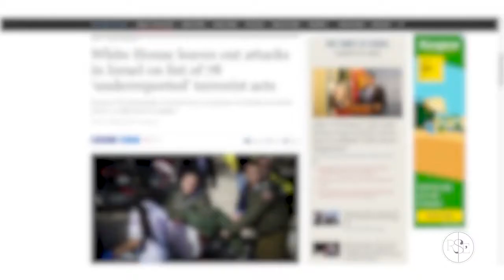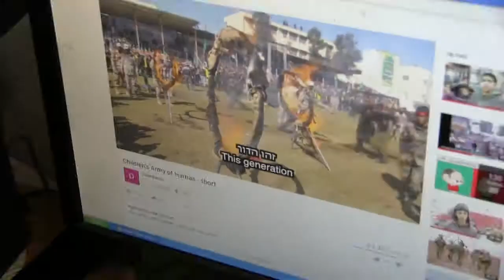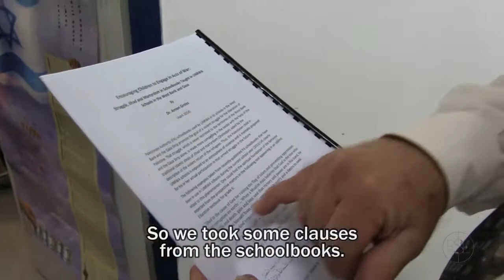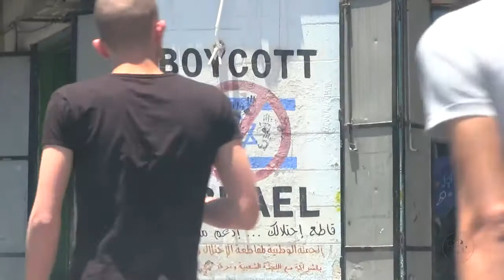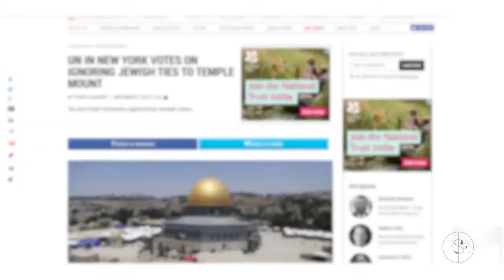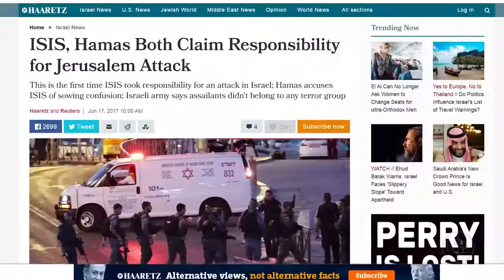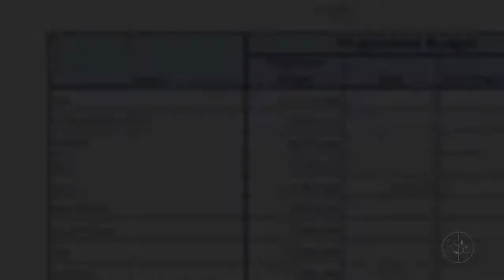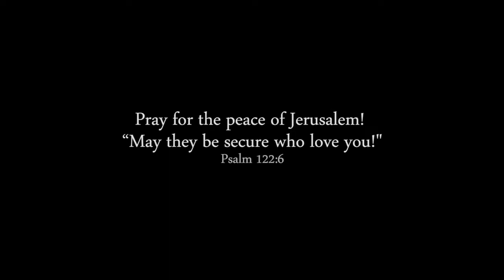U N Schools of 'JIHADI TERROR' WorldWide R$E